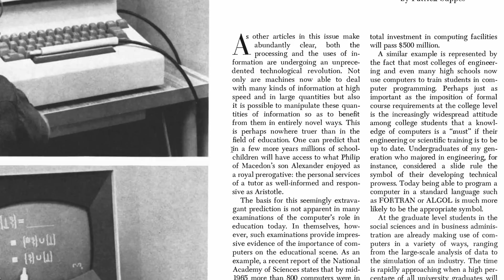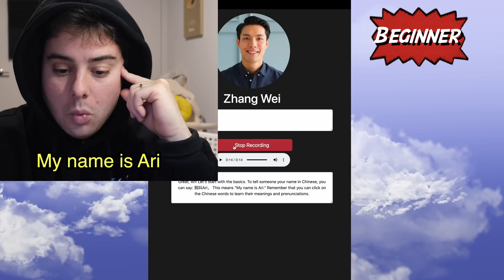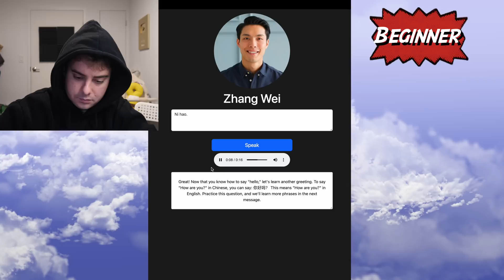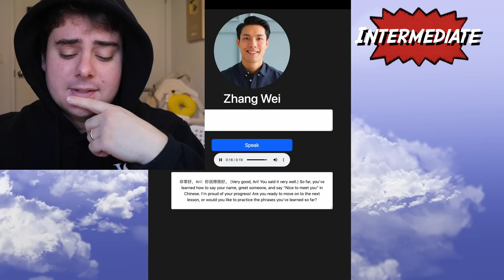I built my own AI tutor to teach me Chinese. Mind blown.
to potentially be one of the first people to try out my new AI language tutor. I can't believe this actually worked! Today we're testing out a new artificial intelligence tutor my team and I have been developing that I think has the potential to revolutionize how we learn foreign languages. It’s a speech-based tutor that can teach you a new language from scratch in your native language, can engage you in conversation practice in your target language, and can correct pronunciation and explain grammar at whatever level you would like it to. We have the ambition to turn this into something really big and make it available for the public. We will ask you for your input, keep you up to date on our progress, and hopefully soon give you a chance to try it out for yourself.

0:00 Introduction
2:40 Testing the AI tutor
3:00 Testing at beginner level
5:21 Testing at intermediate level
5:43 Testing at advanced level (Chinese only)
6:47 How you can get access